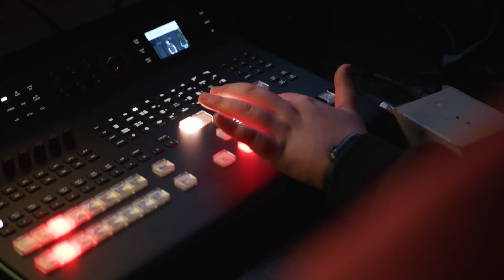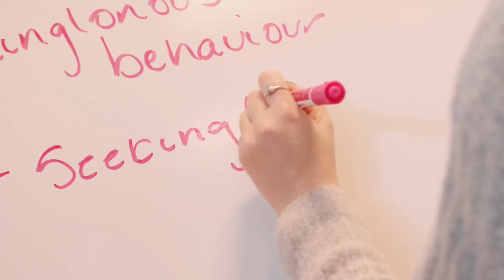Study Options at East Durham College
Find out more about the huge range of course options available at East Durham College! With courses at our Peterlee campus, Technical Academy and our specialist land-based campus Houghall, in Durham, there's something for everyone!